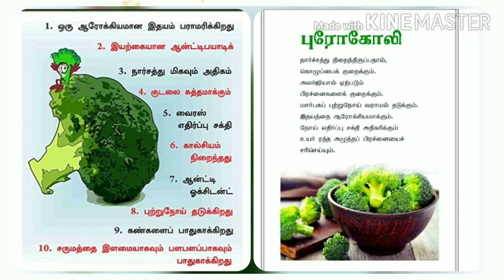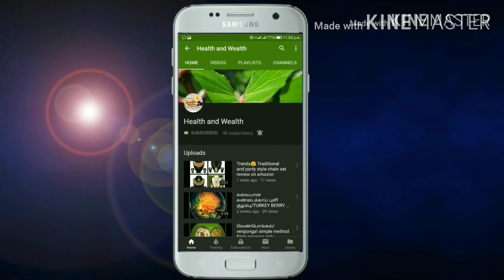Broccoli thoran kerla style/broccoli poriyal எளிமையான முறையில்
Hi friends

I hope u like this video..if u like gives a thanks up...

INCREDIENDS :

🥦 Broccoli
🥥 coconut oil 2spn
      Mustard 1spn
      Cumin seeds 1spn
      Fennel seed 1spn
      Curry leaves

Paste:
 Coconut+green chilli

Thank u❤️